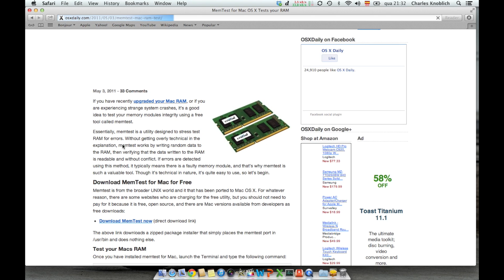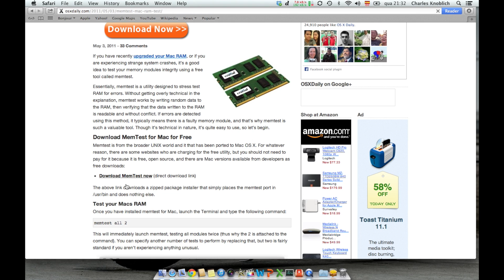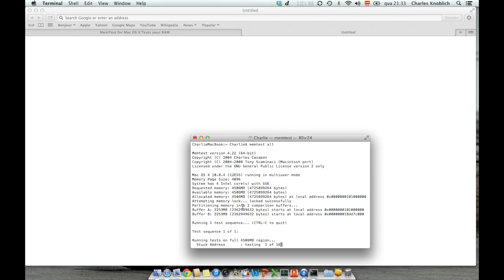MacBook Pro - How to upgrade RAM from 4GB to 8GB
Upgrading RAM on a Macbook Pro from 4GB to 8GB. I bought Samsung 2x 4GB = 8GB KIT DDR3 1066 Mhz RAM PC3-8500 SO-DIMM

Very easy to do yourself.